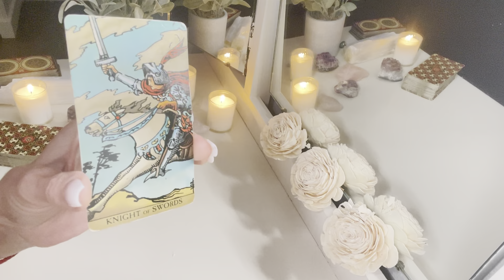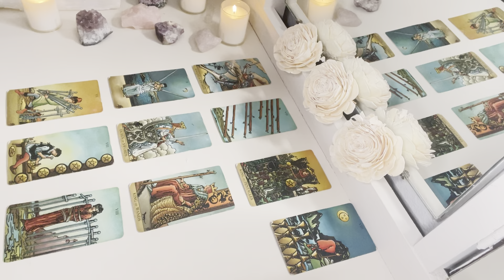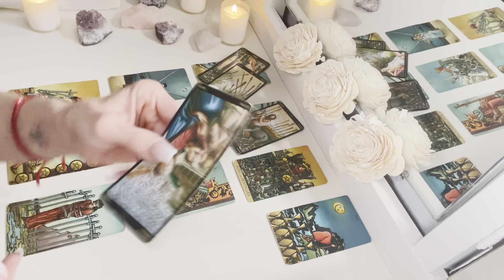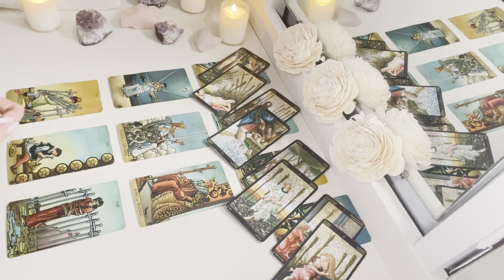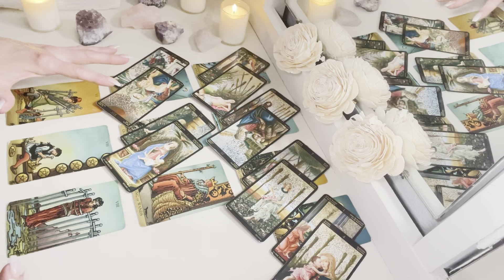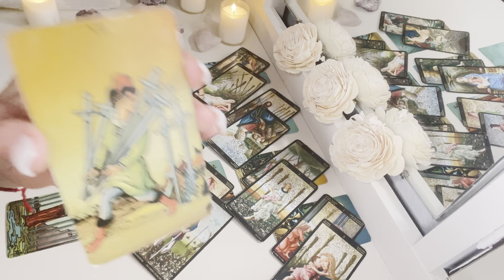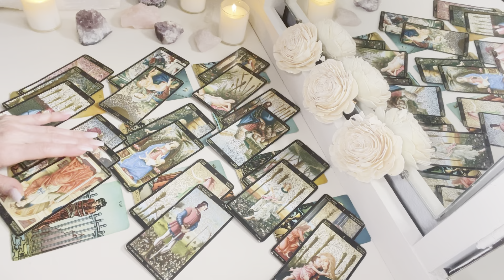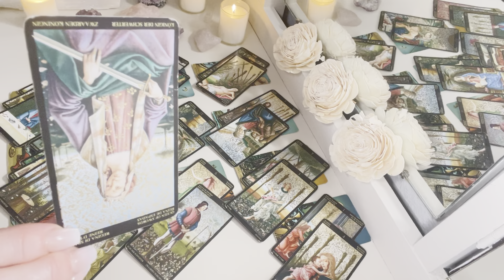CANCER: THEY’RE FREAKING OUT…EXPECT COMMUNICATION 💕 MAY 2022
This is a Tarot Reading for the zodiac sign of Cancer.  We will take a look at your energy for May 2022.

To purchase the Extended Reading:  “How Do They Feel About You?"